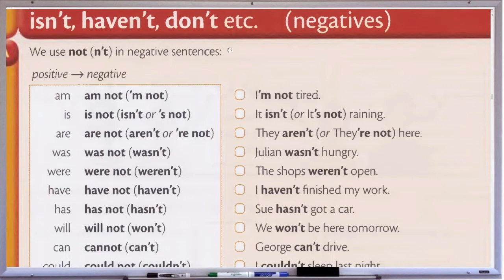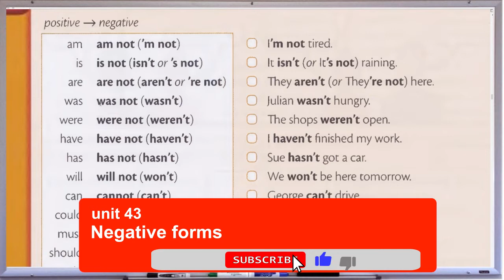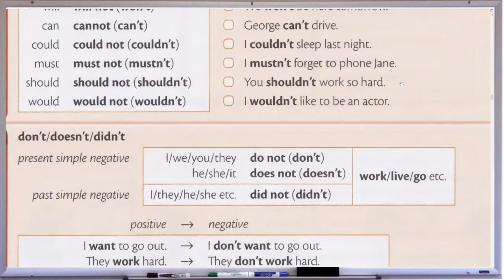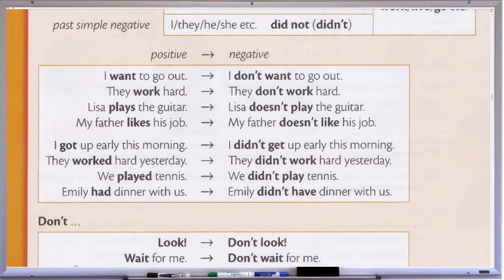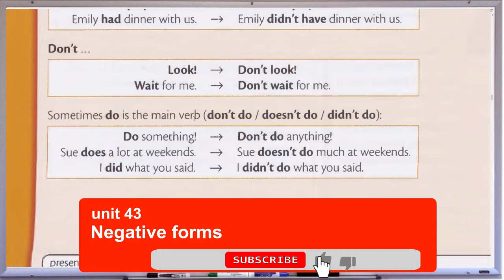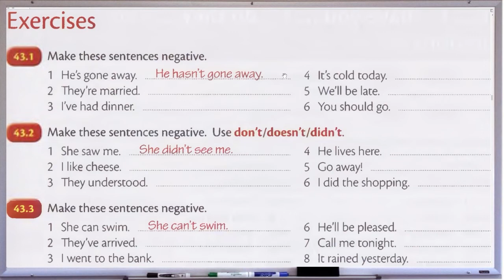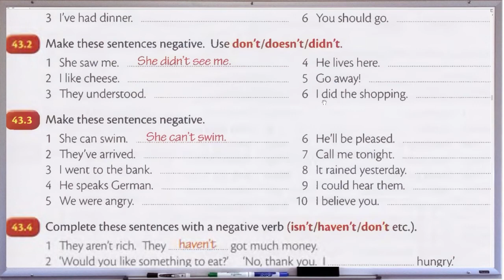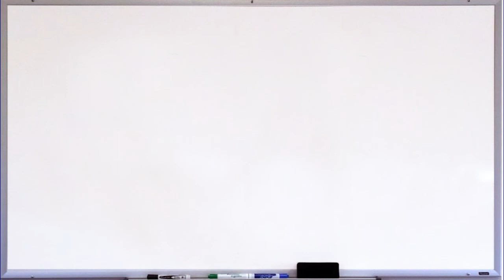کاربرد افعال کمکی در زبان انگلیسی Auxiliary verbs قسمت سوم isn't / haven't / don't unit 43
سری کتابهای خواندی از انتشارات آکسفورد از لینک
استفاده نمایید
گرامر کامل و کاربرد افعال کمکی در زبان انگلیسی